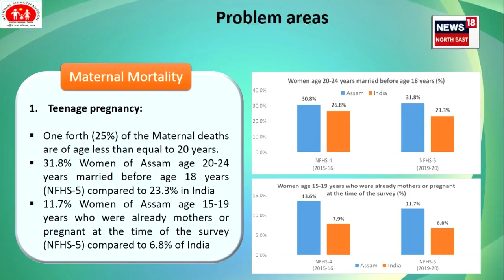Anti Child Marriage Bill | বাল্যবিবাহৰ বিৰুদ্ধে কঠোৰ চৰকাৰ | আহি আছে বাল্য বিবাহ বিৰোধী বিধেয়ক N18V